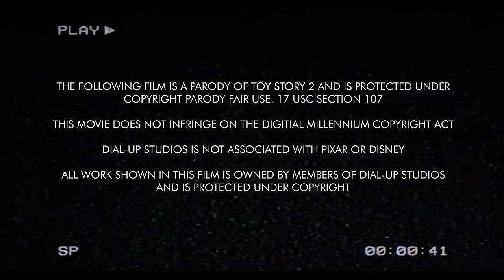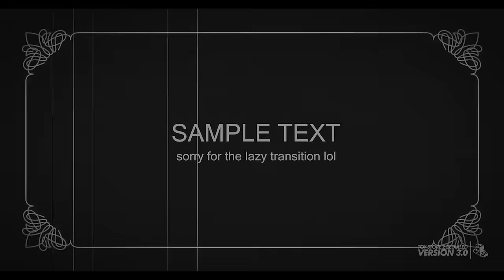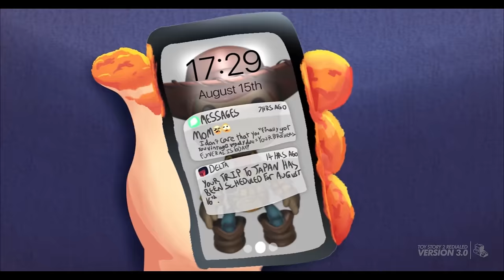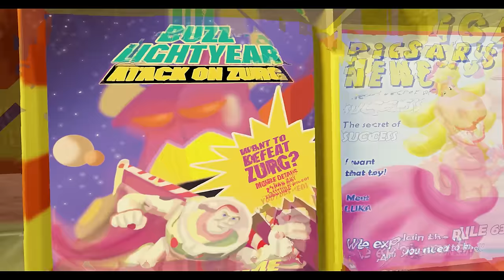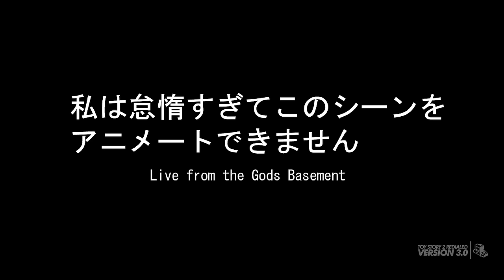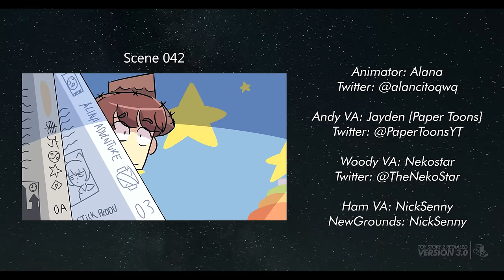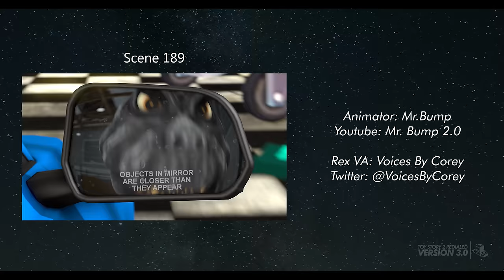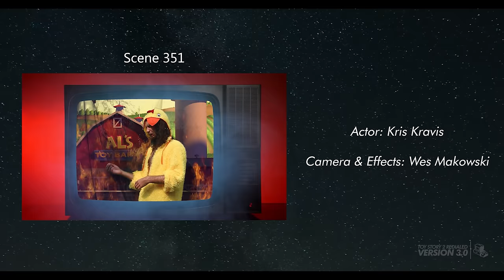Toy Story 2 Redialed